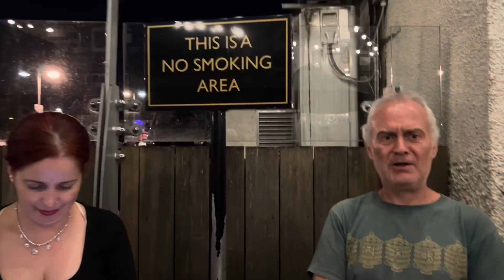Cult of the tin foil hat